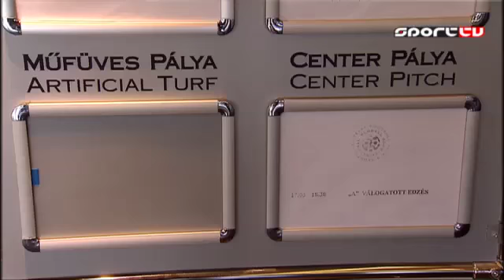Takács Rita Telkiben járt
A magyar-svéd Eb-selejtező előtt Takács Rita szétnézett a válogatott edzőtáborában, és megmutatta, hogy hol készültek a fiúk.